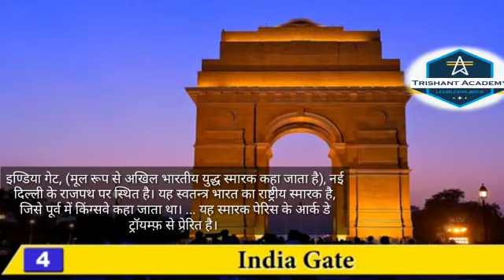दिल्ली में घूमने के 10 प्रमुख स्थान Top 10 Historical Places in Delhi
"Trishant Academy"

Trishant Academy